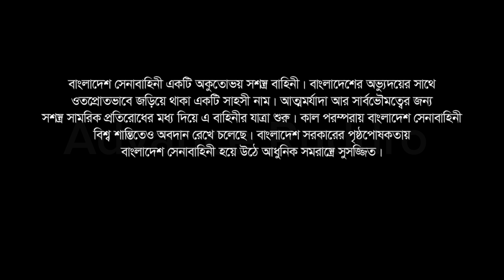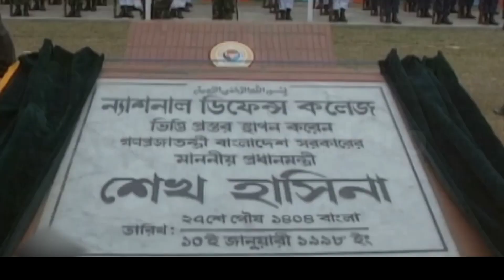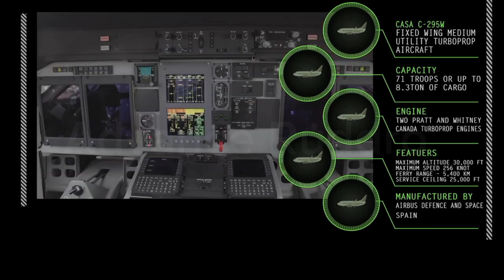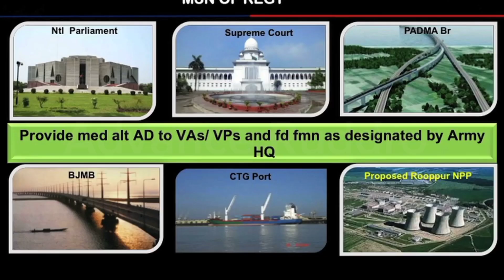বাংলাদেশ সেনাবাহিনী অনির্বাণ ২০১৯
নমস্কার বন্ধুরা,
আমি রুদ্র রায়

 আমাদের youtube channel এ Defence,,BNCC,,Cyber security..Job Circular এবং শিখনিয় বিষয় ভিডিও বানাই | আমারা বিভিন্ন Website এবং Social Media থেকে তথ্য সংগ্রহ করে ভিডিও বানিয়ে থাকি | কোনো ভুল হলে আমাদেরকে Mail করবেন | আমারা দ্রত সেই ভিডিও টি ডিলেট করে দিব |